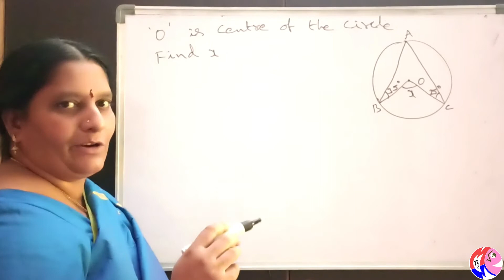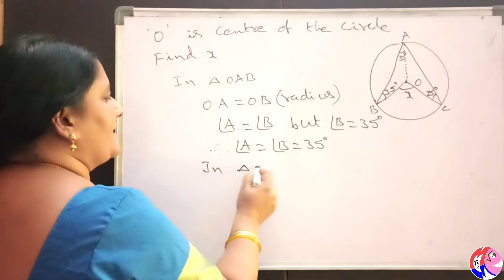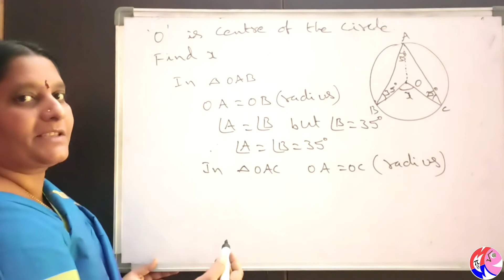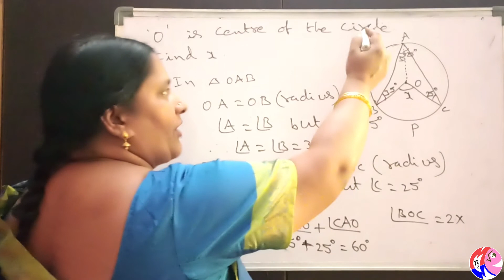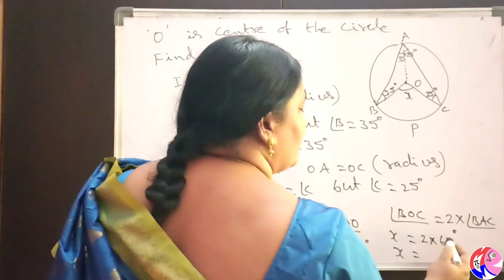Circles |Geometry |If 'O' is the centre of the circle, then find X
Circles |Geometry |Circles |Geometry |If 'O' is the centre of the circle, then find X

 In this video I clearly described that
i)   What is Cyclic Quadrilateral, what are its properties.
ii)  Angle by a segment made at the centre of the circle and at any point on    the circle.
iii) Proof for exterior angle of cyclic quadrilateral is interior opposite angle.

       Thank you friends, your likes, views and subscribes motivates me to deliver more videos which can clarify your doubts in concerned concepts of mathematics. You can ask me your doubts and questions in comment box and I will give answers for those concepts in my videos.

 These are some more videos of our channel, which may be helpful to you